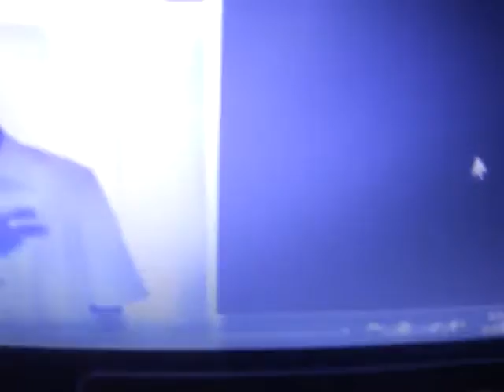LOVE MAKING BY THE FINEST, FEATURING YOUNG TYCKO, DJ, KELS, B JAY & J.O.S.H.U.A.